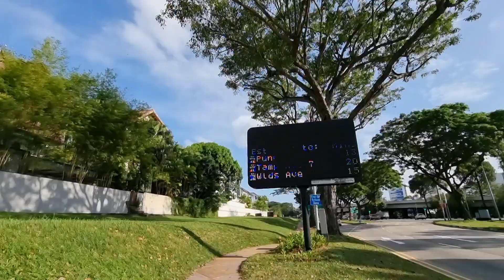Health is Wealth / Singapore 🇸🇬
Healthy living - Health is wealth  . running to burn some Fat.